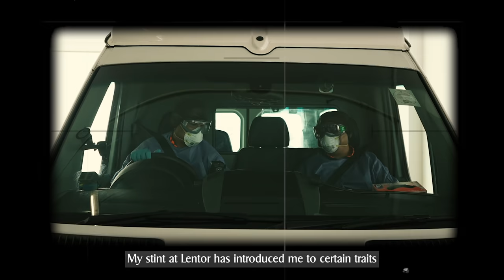A Heart for Service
What does a steward with a big heart for service do when he’s not attending to passengers on board a flight? Find out from Chief Steward Mohamad Shahrom, who volunteered as an ambulance driver with Lentor Ambulance during his time off.